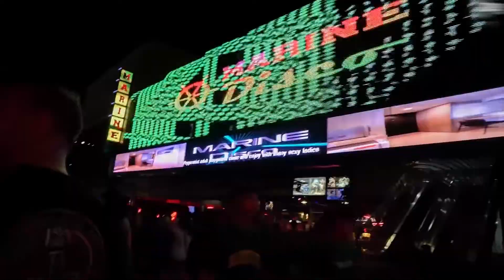Walking Street Pattaya | Thailand Trip EP-6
Pattaya mein walking street jaga kafi famous hain. Ye video usike bare mein hain. Hope aapko pasand ayega.